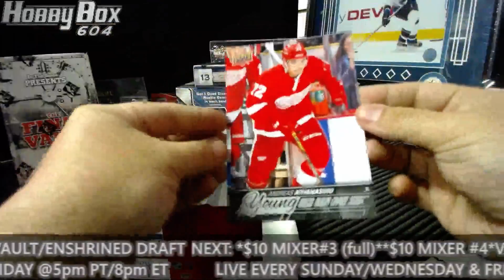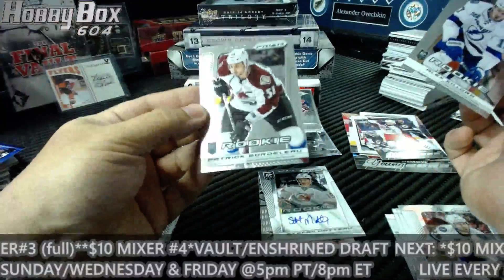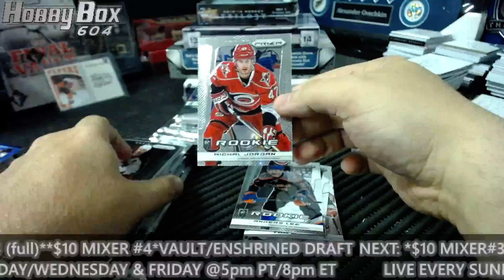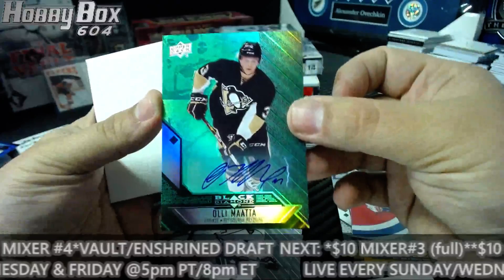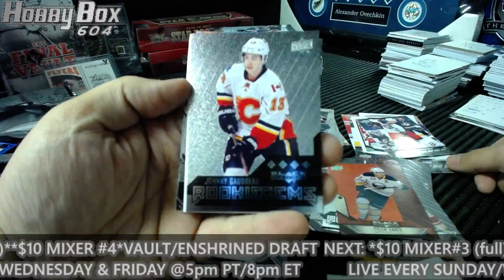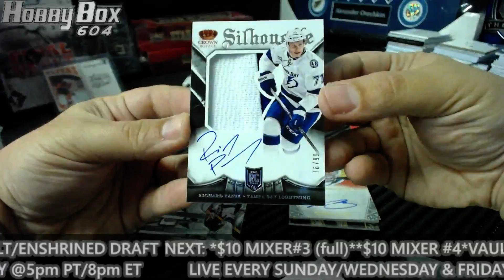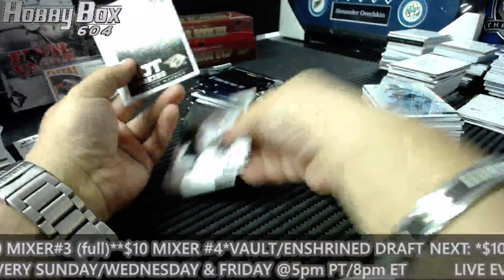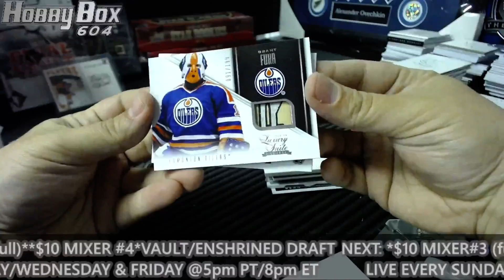HOBBYBOX604 GROUP BREAK #701 *HOCKEY* $10 Friday Night Special 6 Box Break #4